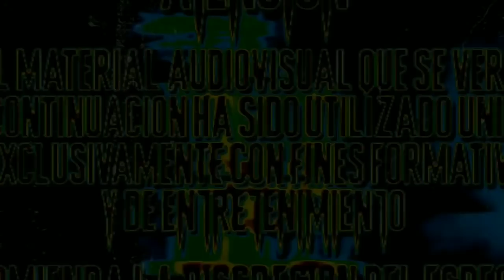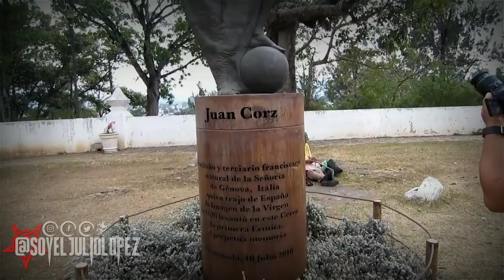DONDE LAS LEYENDAS Y LA HISTORIA SE MEZCLAN (por MORSA VIAJERA y EL JULIO LÓPEZ)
El cerrito del Carmen fusiona de forma perfecta el lado histórico y cultural de la Guatemala moderna, empezando desde que a sus pies se inició la construcción de la nueva Guatemala de la asunción,  pasando por las leyendas y misterio que rondan en cada esquina este lugar.
Si lo visitas no olvides el hecho que este en escenario de las más antiguas leyendas del país.

Gracias a José de Morsa viajera por permitirme el privilegio de tenerlo presente en un video de mi canal.